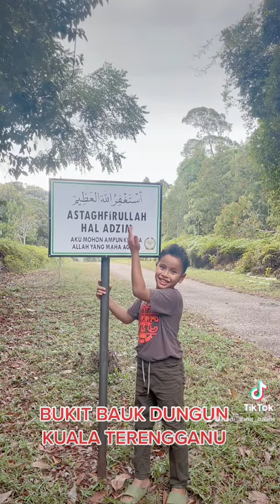BUKIT BAUK DUNGUN TERENGGANU